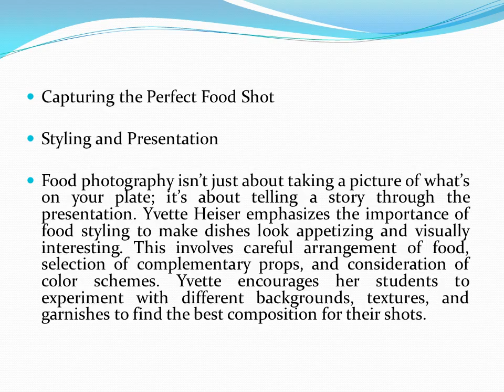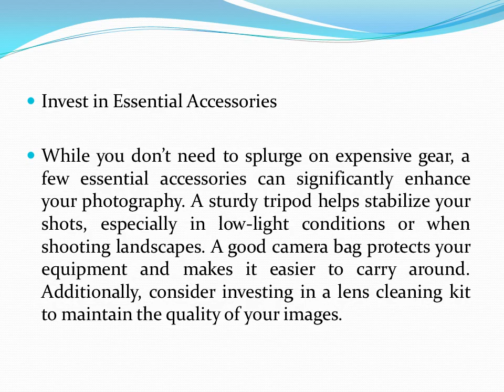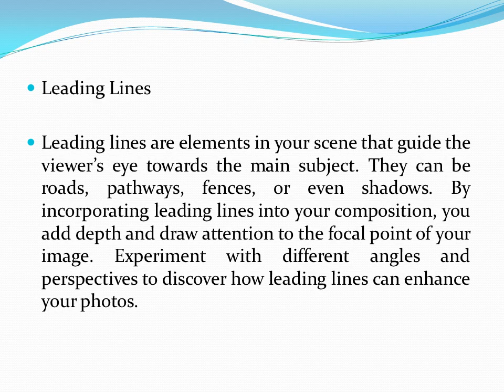Yvette Heiser — Shining Bright in Texas: Master Food and Phone Photography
In the heart of Texas, where culinary delights meet the art of photography, Yvette Heiser has made a significant impact on both fields. As a seasoned photographer and a food enthusiast, Yvette combines her passions to teach others how to capture the essence of food through the lens of their smartphone cameras. Her approach is both practical and inspiring, making the complexities of food photography accessible to everyone. Here’s a comprehensive look at how Yvette Heiser — Texas Twinkle: Master Your Food and Phone Photography in Texas master food and phone photography.